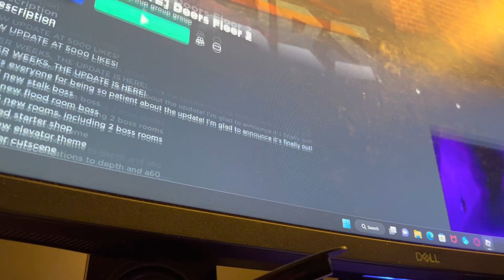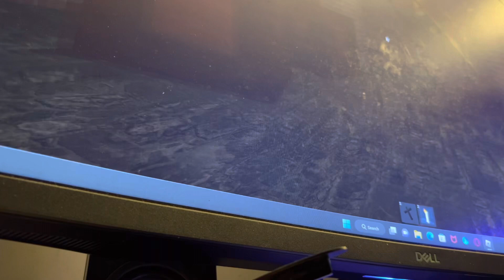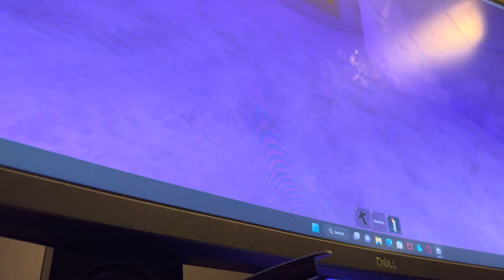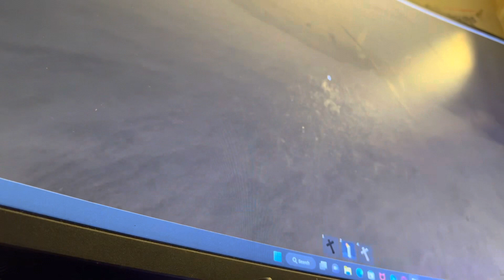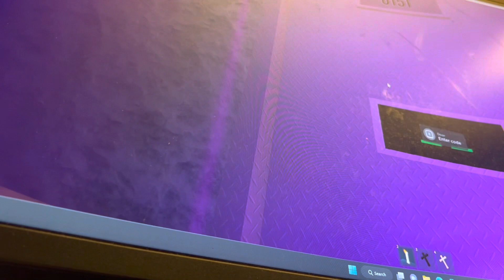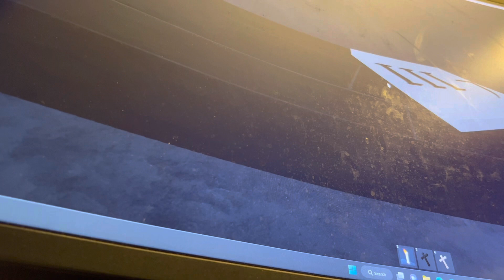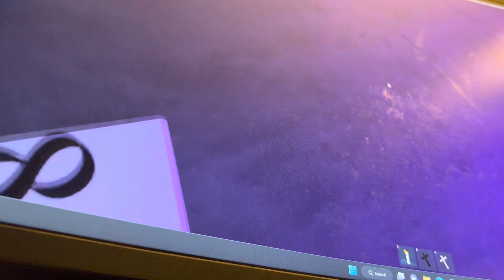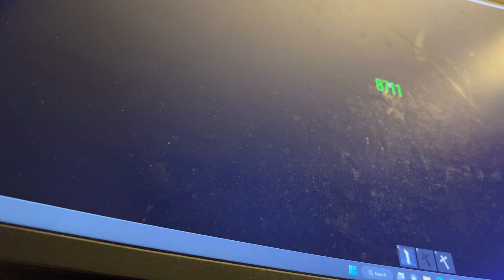Doors floor 2 all weaknesses?￼